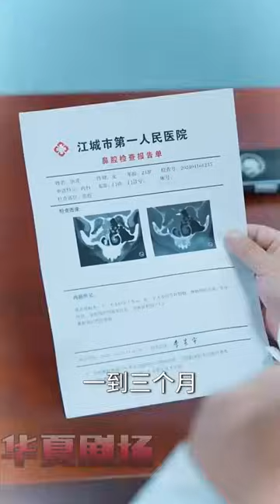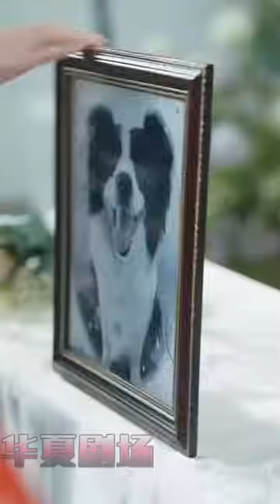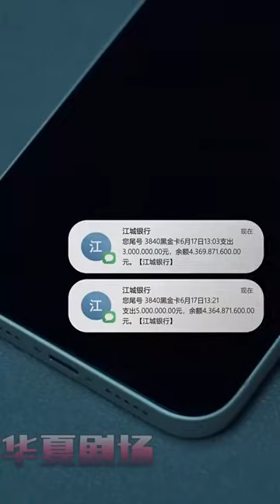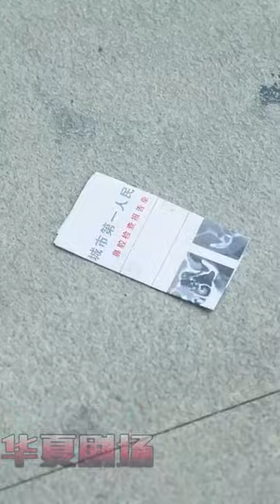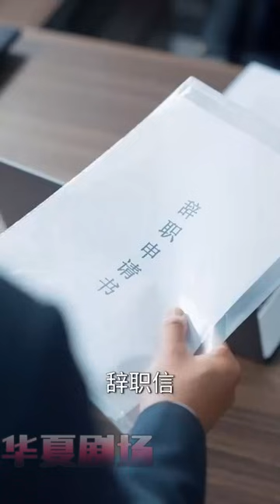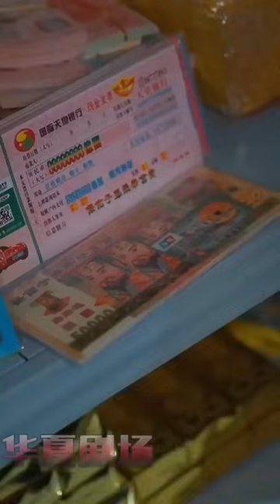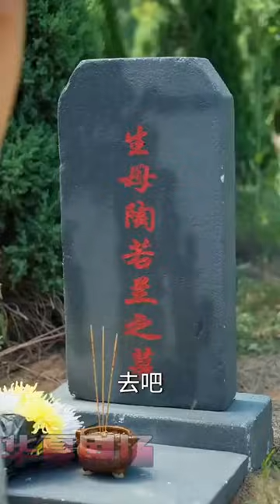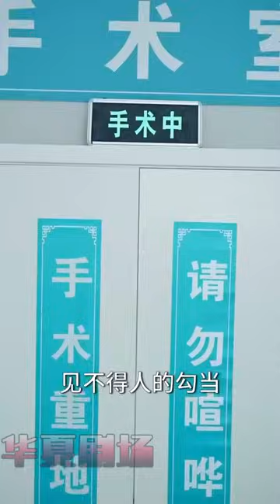結婚三年，努力扮演好媳婦，好妻子，最後卻查出絕症？改頭換面，霸氣歸來，愛情，面子，通通給我滾！ 《拜託，都要死了，誰還慣著你》华夏剧场